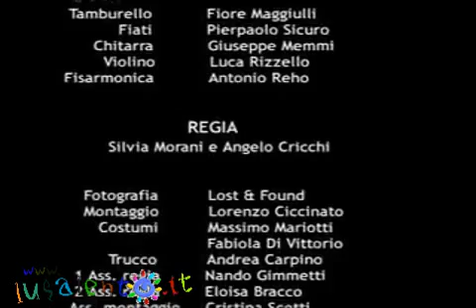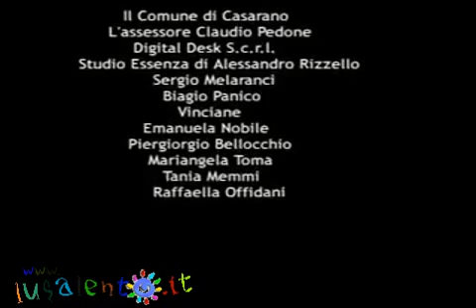Alla Bua - Pizzicarella-musica dalla Puglia Salento - lusalento.it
Musica di puglia nella bellissima zona Salento
Alla Bua - Pizzicarella-pizzica salentina.